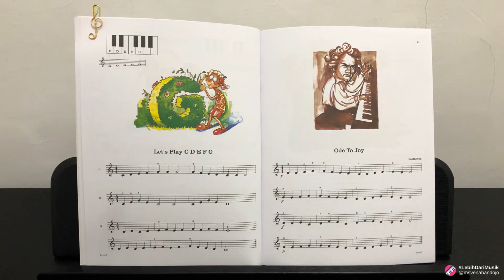Ode to Joy from Piano Lesson Made Easy - Level 1 page 21, Lina Ng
This video demonstrates what "Ode to Joy" sounds like and looks like once a student has learned how to play the song well. You also can learn how to play this song by taking lessons with Ms Vena ☺️.  Reach me through IG/ Email for more information.

● Kursus Piano Offline/Online
● Piano Digital :
Type: Belgica